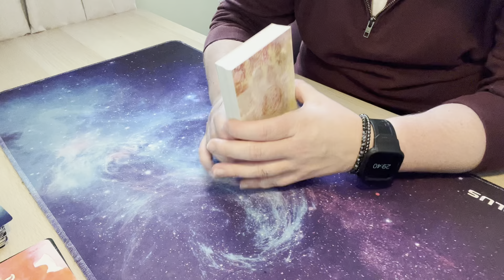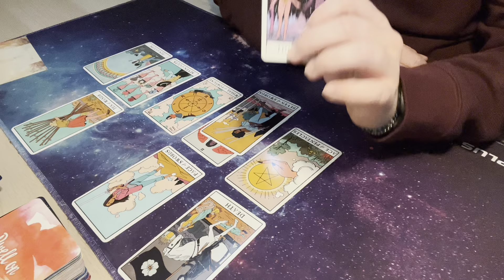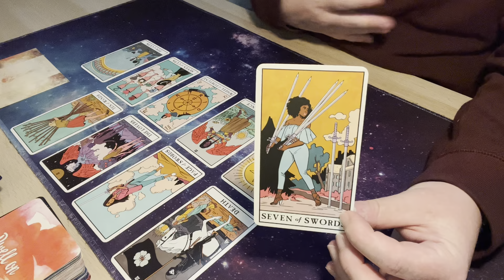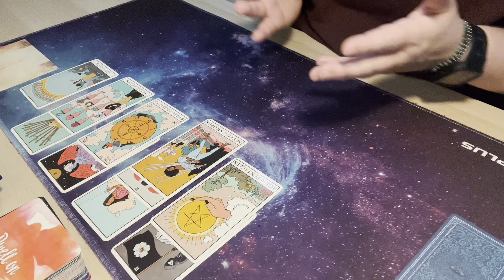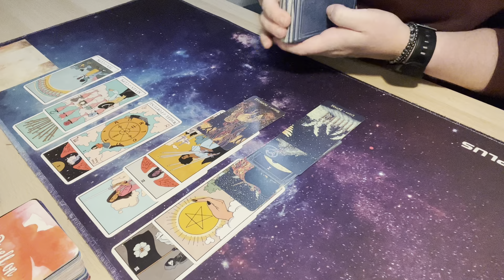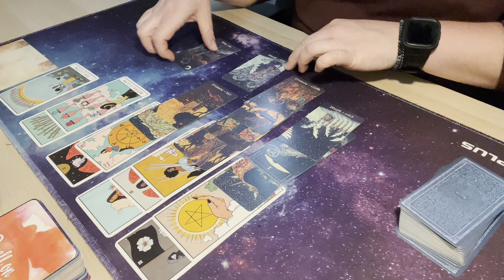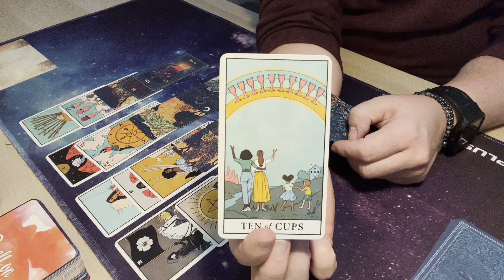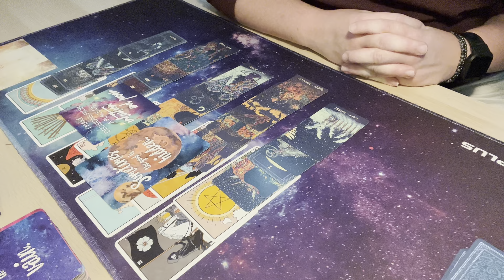Skipping Stones Turned Stepping Stones | Daily Creative Tarot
Decks used in these readings:
Postcards from Spirit
Modern Witch Tarot
Notes From The Universe on Love and Connection
Miracles Now